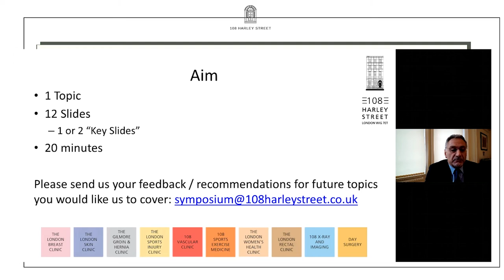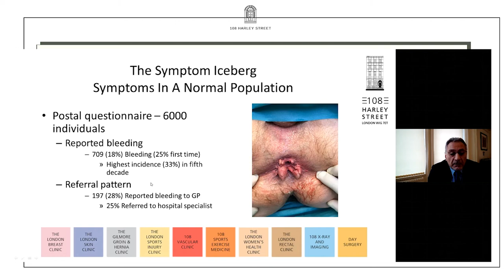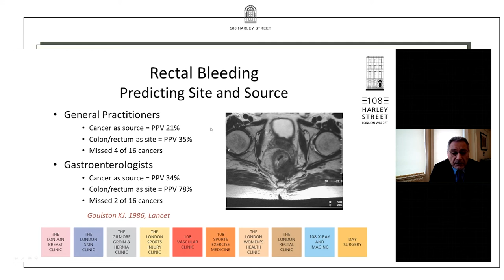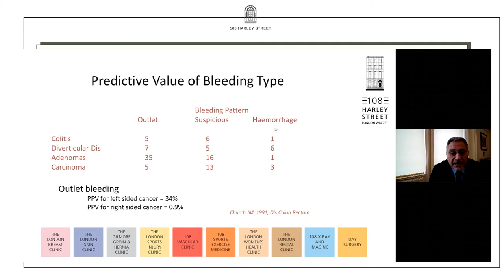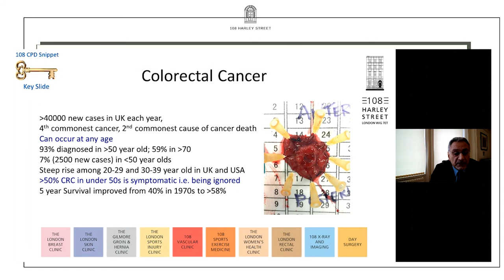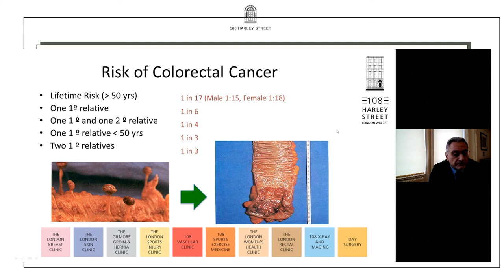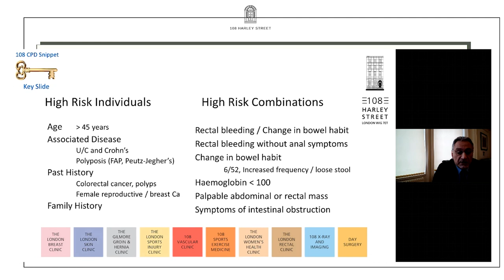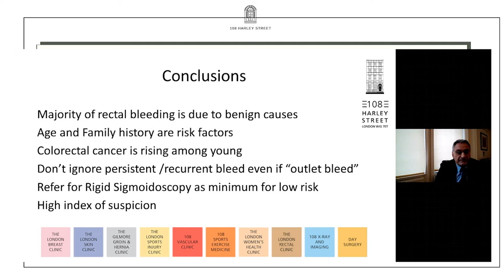Rectal Bleeding - 108 Harley Street CPD Snippets | Mr Emin Carapeti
Rectal Bleeding - 108 Harley Street CPD Snippets
Mr Emin Carapeti - Consultant Colorectal Surgeon

Our 108 Harley Street CPD Snippets aims at reaching out to GPs, Consultants, Doctors, physiotherapists, nursing staff and other medical professionals and student.

Through this format we choose a topic from either breast, dermatology, sports injury, Groin injury, hernia, rectal, women's health and gynaecology, orthopaedics, vascular and anything in between and present this to you in a short 20 minute time frame.

1 Topic | 12 Slides | 20 Minutes

In this presentation, Consultant Colorectal Surgeon Mr Carapeti discusses Rectal bleeding and when a GP should refer the patient to a specialist.

Rectal Bleeding
- Extremely common
- Potentially significal pathology
   * 90% benign disease
   * 10% malignant disease
- System to recognise malignant pathology
- Methods of prompt referral / diagnosis
- Management of benign conditions

The Symptom Iceberg - Symptoms in a normal population
- Postal questionnaire - 6000 individuals
   - Reported bleeding
      - 709 (18%) Bleeding (25% first time)
            * Highest incidence (33%) in fifth decade
   - Referral pattern
      - 197 (28%) Reported bleeding to GP
            * 25% Referred to hospital specialist

Rectal Bleeding - Predicting Site and Source
- General Pratitioners
   - Cancer as source = PPV 21%
   - Colon/rectum as site = PPV 35%
   - Missed 4 of 16 cancers
- Gastroenterologists
   - Cancer as source = PPV 34%
   - Colon/rectum as site = PPV 78%
   - Missed 2 of 16 cancers
Goulston KJ. 1986, Lancet

Distribution of Colorectal Cancers / Adenomas
10-15% within reach of DRE
30% within reach of rigid sigmoidoscope
Could present with FRESH PR BLEED

Types of Bleeding
Outlet bleeding - Bright red, on paper / in the bowl, in the absence of FH or change in bowel habit
Suspicious bleeding - Dark blood, and/or mixed with or streaked on stool. Any bleeding associated with FH or CBH
Haemorrhage - Large volume bleed requiring admission / transfusion

Predictive value of bleeding type
Outlet bleeding
- PPV for left sided cancer = 34%
- PPV for right sided cancer = 0.9%

Colorectal Cancer
More than 40,000 new cases in UK each year, 4th commonest cancer, 2nd commonest cause of cancer death
Can occur at any age
93% diagnosed in more than 50 year old; 59% in more than 70 year olds
7% (2500 new cases) in less than 50 year olds
Steep rise among 20-29 and 30-39 year old in UK & USA
More than 50% CRC in under 50s is symptomatic i.e. being ignored
5 year Survival improved from 40% in 1970s to more than 58%

High Rish individuals
Age -  Above 45 years
Associated Disease - U/C and Crohn's, Polyposis (FAP, Peutz-Jegher's)
Past History -
   - Colorectal cancer, polyps
   - Female reproductive / breast cancer
Family History

High Risk Combinations
- Rectal Bleeding / Change in bowel habits
- Rectal bleeding without anal symptoms
- Change in bowel habit
   - 6/52, Increased frequency / loose stool
- Haemoglobin less than 100
- Palpable abdominal or rectal mass
- Symptoms of intestinal obstruction

Colonoscopy
- Peforation rates: 1 in 2000
- Caecal intubation rate: less than 90%
- Missed: polyps

Conclusion
- Majority of rectal bleeding is due to benign causes
- Age and family history are risk factors
- Colorectal cancer is rising among young
- Don't ignore persistent / recurrent bleed even if "outlet bleed"
- Refer for Rigid Sigmoidoscopy as minimum for low risk
- High index of suspicion